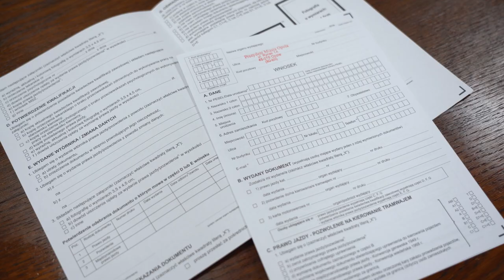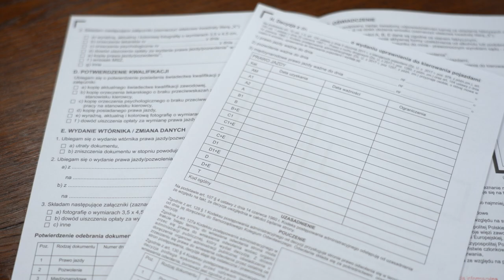Wymiana praw jazdy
Bezterminowe prawo jazdy trzeba będzie wymienić. Termin na wymianę dokumentu jest długi, ale lepiej nie czekać na ostatnią chwilę.